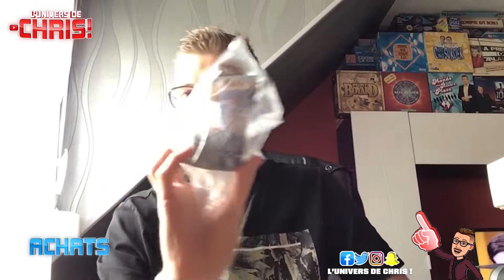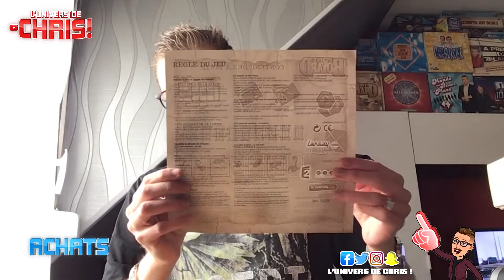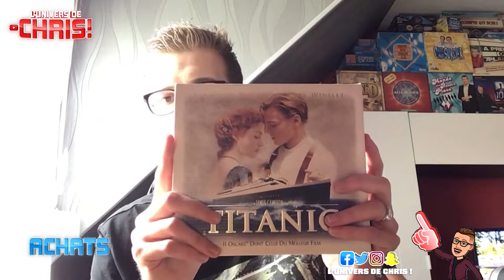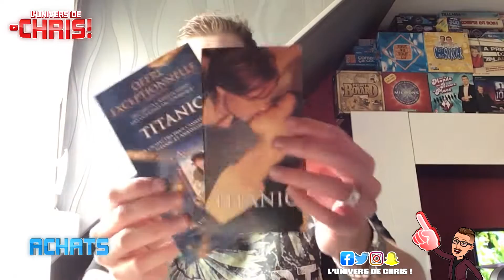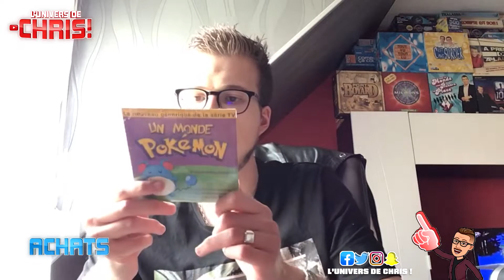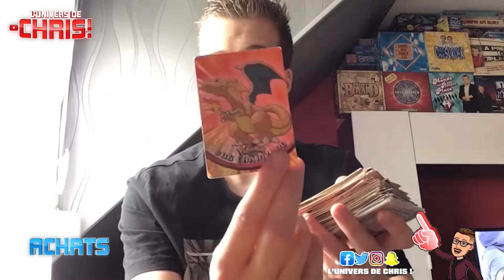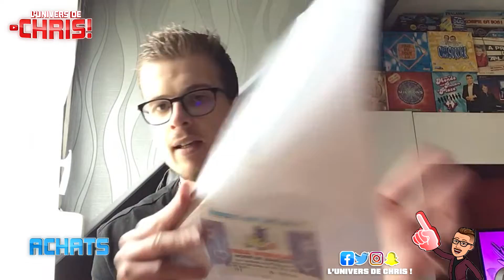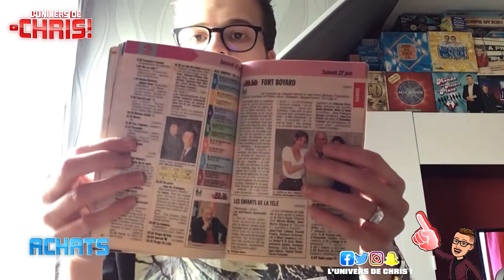ACHATS #7 : BOÎTE HAPPY MEAL McDonald's FORT BOYARD, TICKET INTERVILLES 98, TELE MAGAZINE POCHE !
Salut les amis, on se retrouve pour une compilation de tous mes achats, avec un peu de vide-grenier !
Autres musiques utilisées dans cette vidéo
FORT BOYARD : Générique 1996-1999 - FORT BOYARD : Générique 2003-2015, PoKéMoN ADVANCED BATTLE, UN MONDE PoKéMoN, Générique saison 1, Générique INTERVILLES 98)
Thème original de Paul Koulak, Jean-Marc Anthony Kabeya, Citizen)

Snapchat 👻💻📱➡️  LeMagLUDC